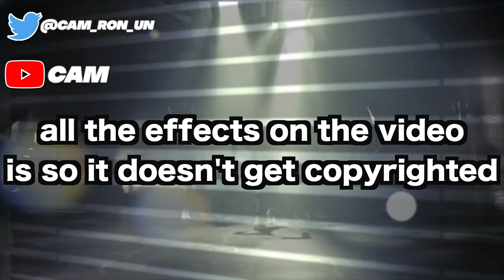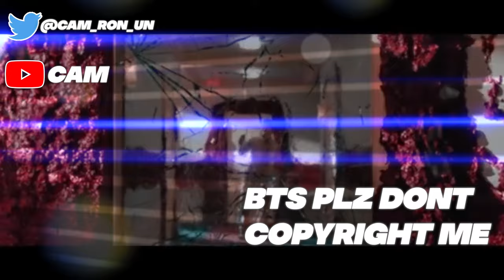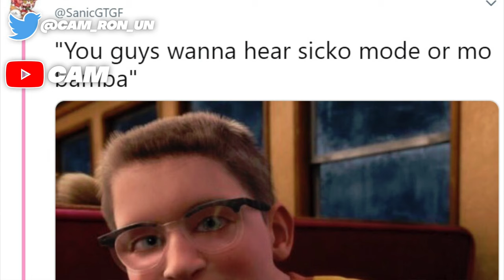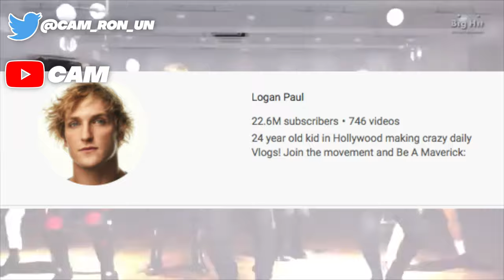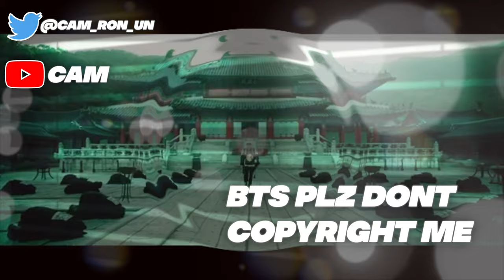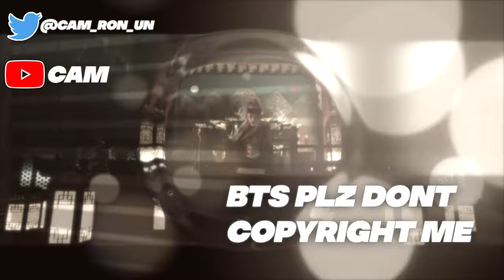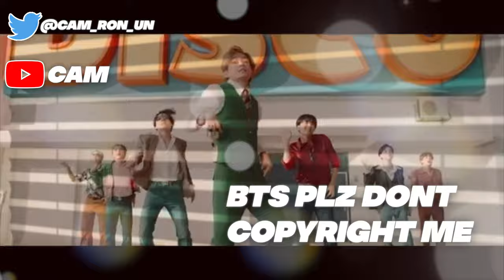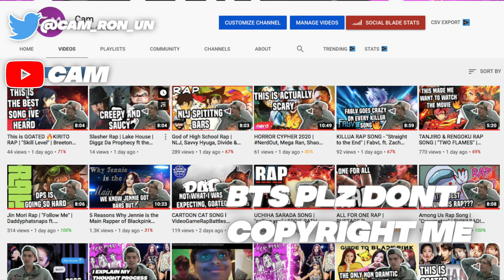Is Suga From BTS The Greatest Hip Hop Artist Of AllTime? (August D)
i edited it normaly but the video kept getting copyrighted so i just threw a ton of effects on overlay on anything that got copyrighted. sorry it looks bad.

American Rappers VS SUGA/Agust D

Rapper Reacts to AGUST D (Agust D, The Last) — BTS Suga

8 Fastest Agust D Raps,